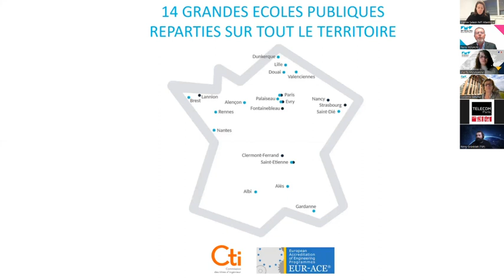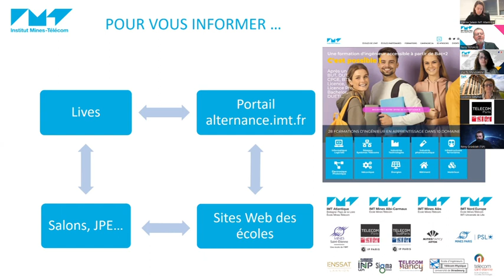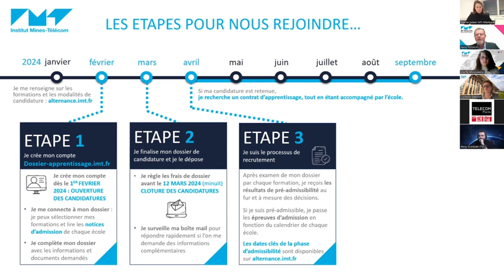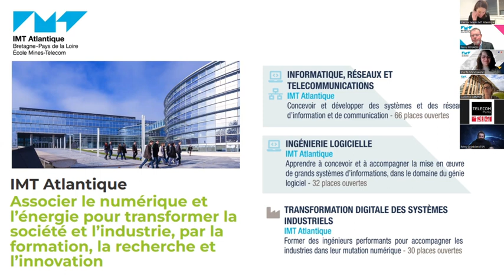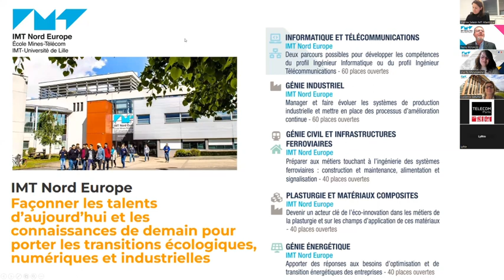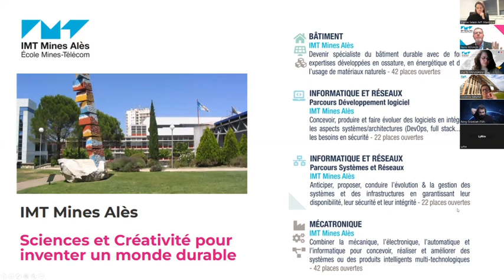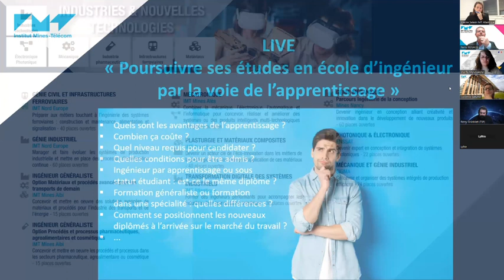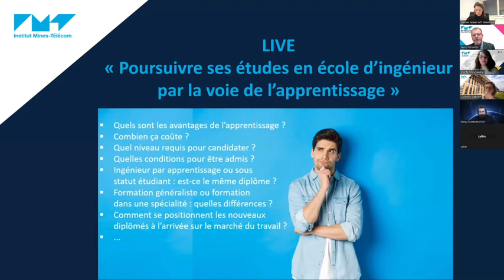Replay live apprentissage - 16 01 2024